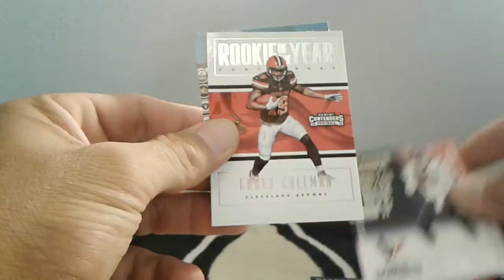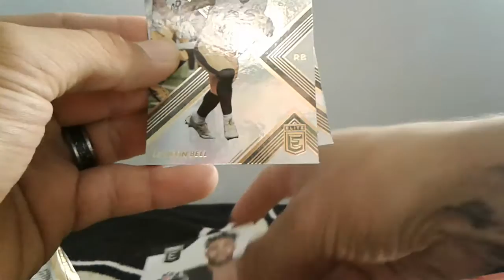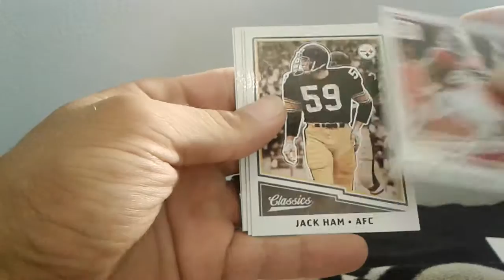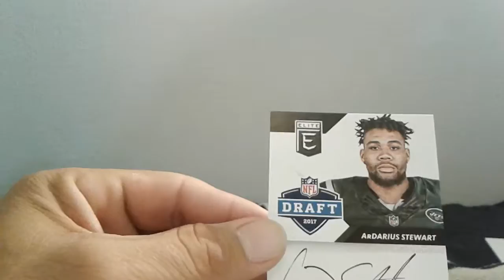LootLocker EP.2 - 1 HIT